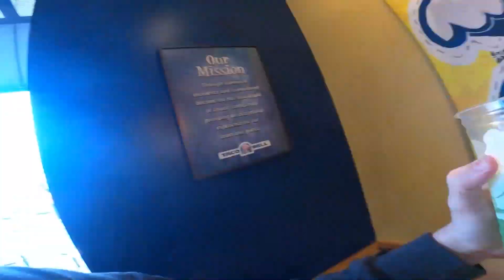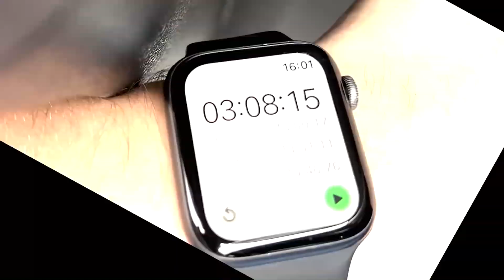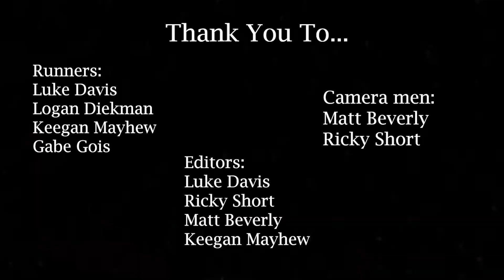Fast Food Relay Pt. 2